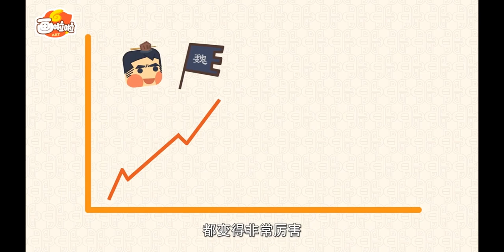中华上下5000年故事【窃符救赵】